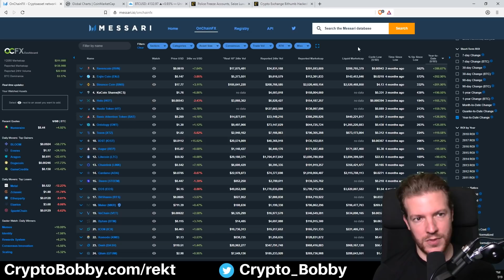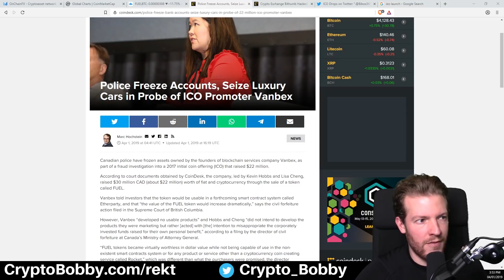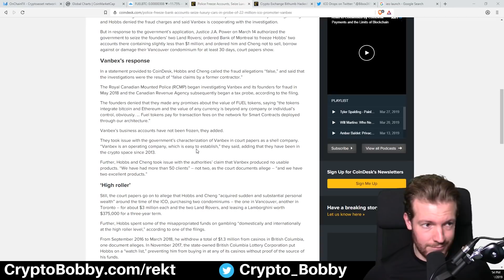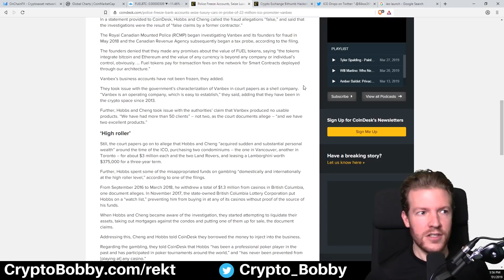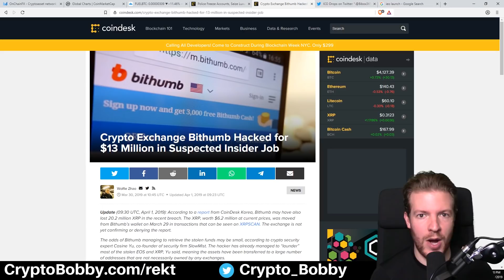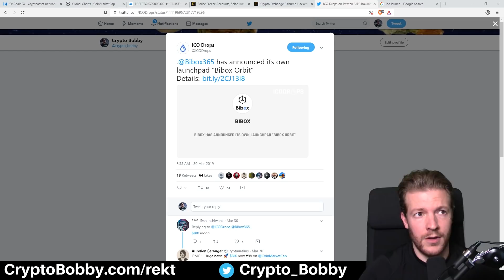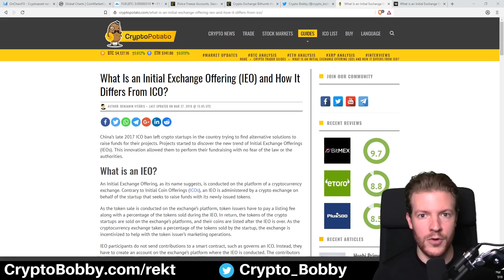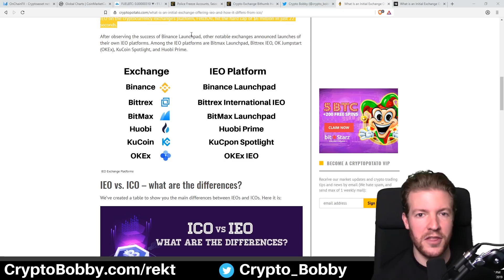ICO Gets Million Dollar Condos & a Lambo with your Money? Crypto Segments is BACK!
It's Monday and you know what that means, Crypto Segments! And this week's SH!TCOIN of the Week is a real doozie, a true treat. We're talking buying multi-million dollar condos and Range Rovers and Lambo type of treat. Let's also dive into the rest of the segments and introduce some new ones as well.

Get 100 free HXRO tokens to play Moon/Rekt when you use my

Secure your Crypto with a Ledger Nano S:
Amazon (faster shipping):